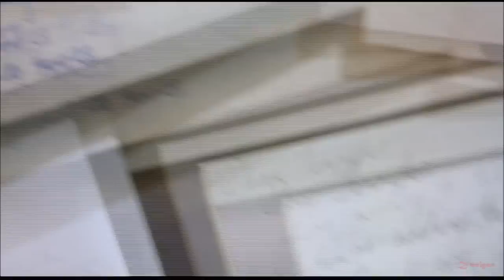SEED OF CHUCKY "LIMOUSINE SCENE" [HD] -ONCE IS A BLESSING TWICE IS A CURSE-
SHOUT OUT TO "MY CHUCKY ROMANCE" HEHE .MORE RANDOM CHUCKY VIDEOS COMING UP..THANKS FOR THE FEEDBACK.